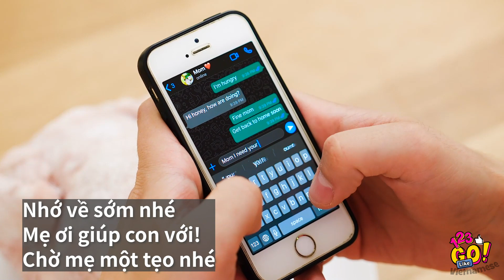NÀNG HỎA VS NÀNG BĂNG! || Thử Thách Đồ Ăn Nóng Vs Lạnh từ 123 GO Like!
Dù thời tiết có như thế nào chăng nữa thì lúc nào cũng có người thấy nóng!🔥 Cơ mà lại có người thề là họ thấy lạnh căm căm đấy nhé!❄

Dù chỉ là một cốc cà phê nóng nho nhỏ hay là một ly coca đá đi chăng cũng đều gây ra được phản ứng đối lập nhau!

Lúc các bạn thấy đói bụng thì các bạn thích ăn cái gì nhĩ? Cái gì đó nóng ấm? Hay là lạnh như băng đây?

Cùng đón xem nhé!